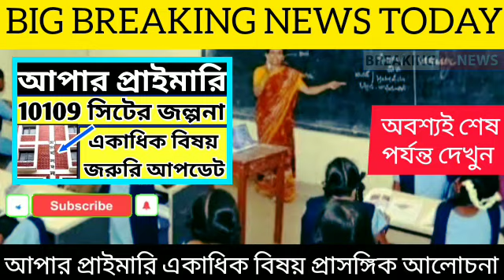Upper Primary Latest News Update Today|WB Upper Primary Latest News#extraguidewithtutorial